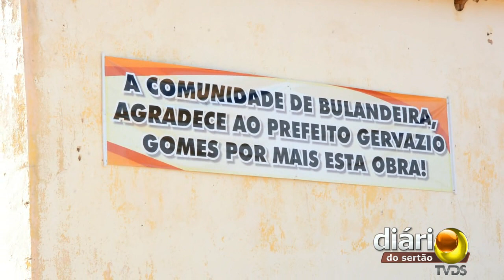Prefeito inaugura obras durante o Forropad em Bernardino Batista-PB